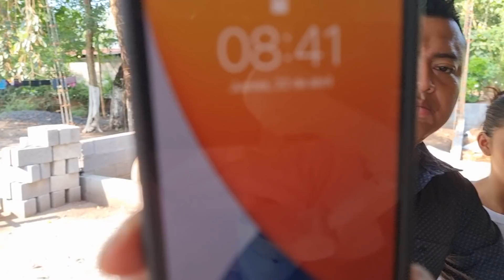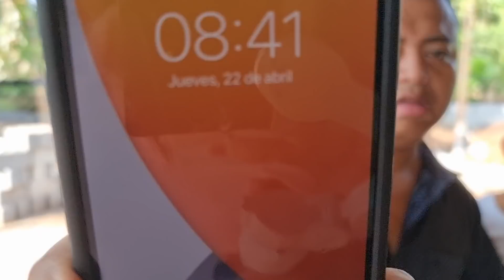Katty Tiene Serios Problemas Con El Terreno|Ultimo Video En Casa De Katty Asi Quedo La Construccion?